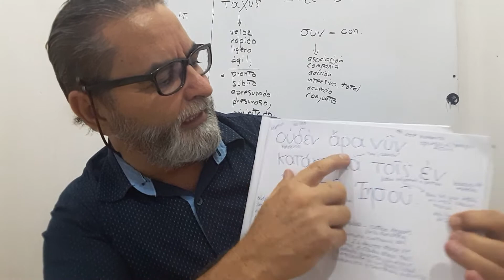Dogma u ortodoxia. Apologética. Lo que no entiende la religión y el sectarismo.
No hay condenación ya para los que están unidos vital y legalmente a Cristo. Ro. 8:1.